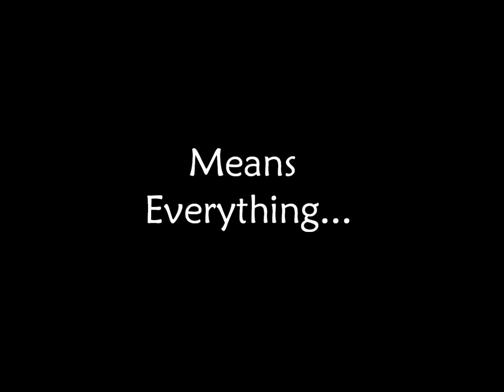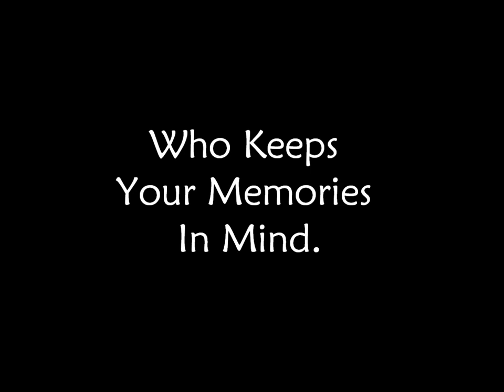Lowell Professional Baby Photos and Photography - Megpix Photography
The best Lowell professional baby photos and photography are at MegPix Photography Studios in Lowell.  Meghan Moore of MegPix takes care of your memories!

Maternity, newborn and baby, wedding, and career photography at MegPix Photography